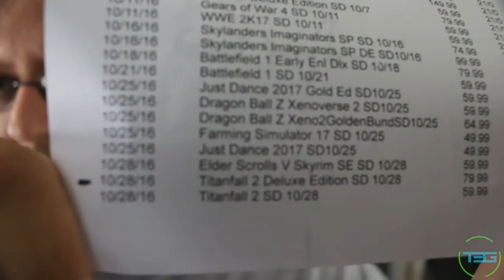Vlog 88 - The Set Up Clean Up Part 1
Time to clean up the work space!

T3G Social:

Beme: Those3Guys